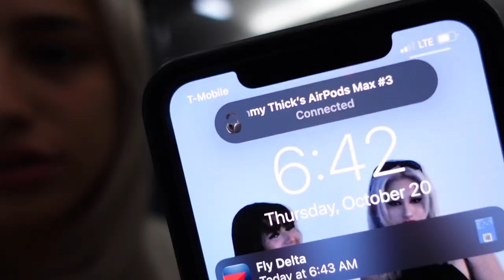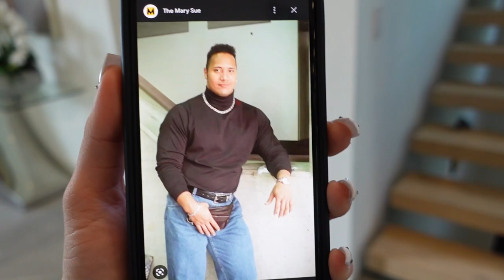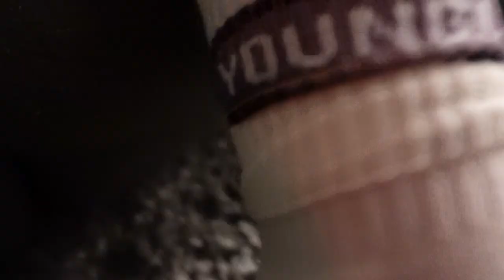LA VLOG W/ THE POWERBUFF GIRLS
Hi friends, finally back on YouTube after a month. Got a fun vlog for you guys with the girls and the YoungLA fam. Hope you enjoy :)

YoungLA: code ARI
Gorilla Mind: code ARI